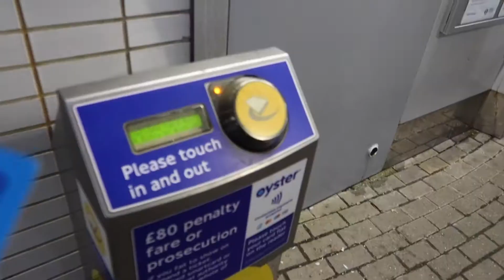Lockdown and Christmas Lights in London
Hi Everyone! It's been awhile! With lockdown in London we've been staying inside as much as possible, tonight I decided to get some much needed adventure and go see some Christmas lights in London. Some places include: Covent Garden, Piccadilly Circus, and Leicester Square.